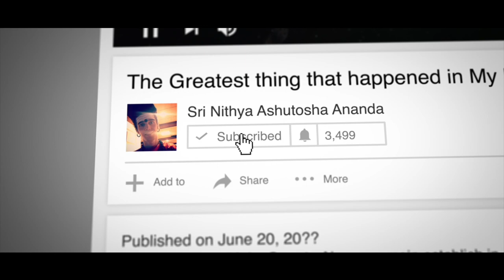La richesse de profondeur..! (stabilise et creuse.. a l'aventure..!)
Anandamaga Irungal ..!
Be Blissful ..!